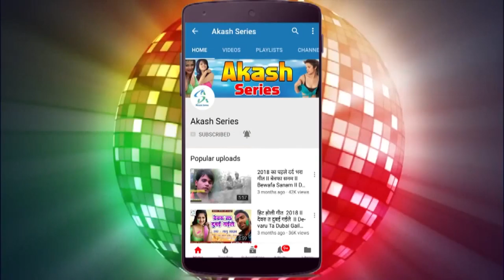Umesh yadav ka mathili vivah geett#Darbhanga nagariya me bhail shor#दरभंगा नगरीया में भेलै शोर #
ALBUM :- Jhuthu hu KeDarbhanga nagariya me bhail shor
SONG :-  Darbhanga nagariya me bhail shor
SINGER :-Umesh yadav
WRITER :-
DESIGN & EDIT :- Ranjeet Raaz
COMPANY LABLE :-Akash Series
[MAKE AUDIO VIDOE ]

Akash serise